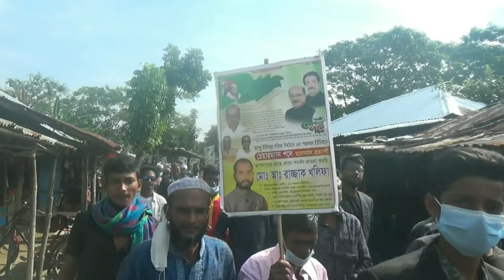চেয়ারম্যান প্রার্থী রাজ্জাক খলিফার পক্ষে বর্নাঢ্য মটরসাইকেল শোভা যাত্রা